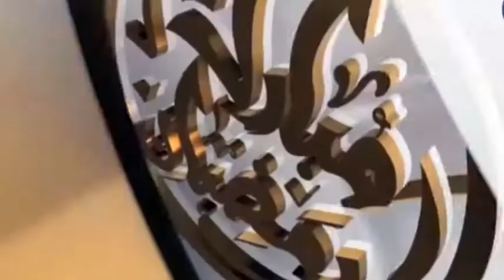TAFSIR AVEC OUSTAZ OUSMANE MBAYE DU 01 JUIN 2018